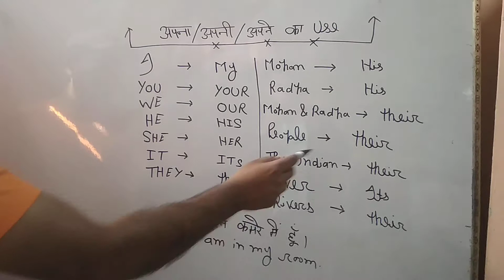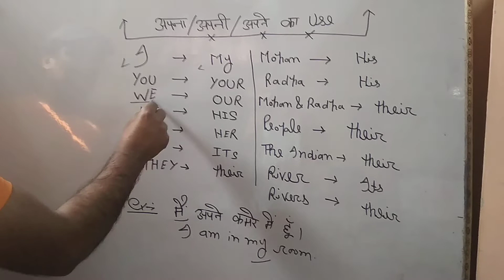APNA APNI KE LIA SENTENCE